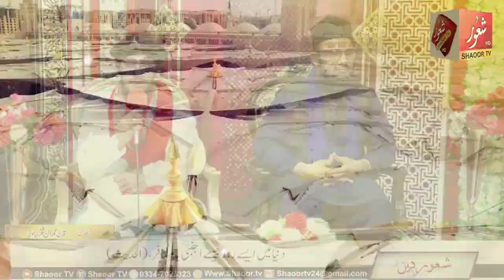Tilawat Qari Imran Fakhar Sialvi